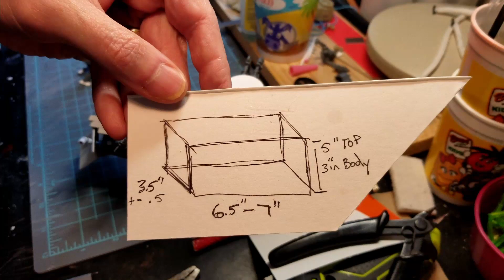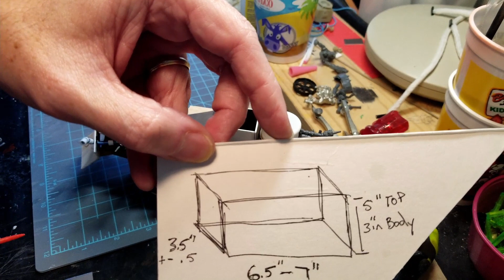Scratch Building a Grot Mega Tank (part 3)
Part three of the adventure!!!  In this episode, about 1/2 way through we stop building and start to talk about tactics.  Come on in and see how I intend to "load out" my Grot Mega Tank and why I choose the weapons I do.